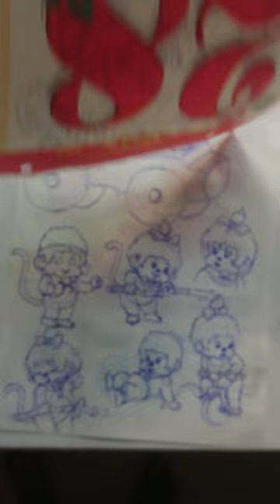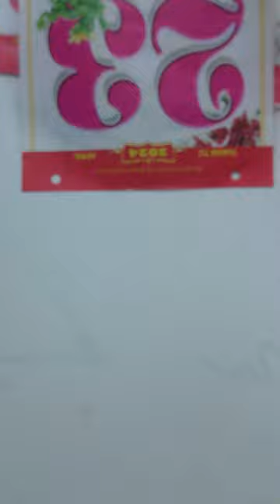Tập Vẽ Nhân Vật Từ Hoạt Hình Năm 1983 - Phần 3